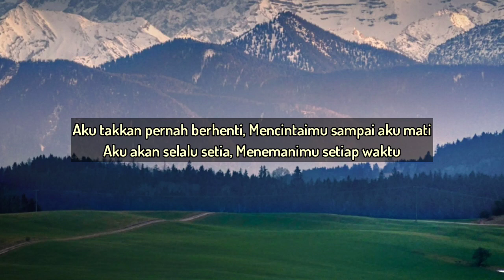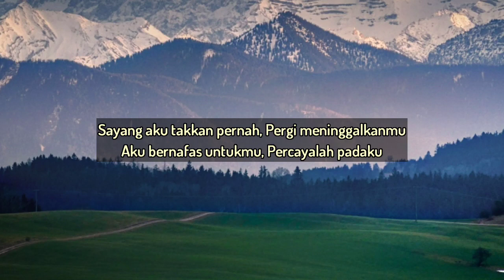Sayang - Pasto Lyrics Music Indonesia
🎵Title     : Sayang
🎙️Singer : Pasto

song meaning:
bercerita mengenai sebuah ketulusan. Ketulusan dalam mencintai pasangannya

Lyrics:
Aku takkan pernah berhenti
Mencintaimu sampai aku mati
Aku akan selalu setia
Menemanimu setiap waktu

Tak pernah terpikir olehku
Untuk menghianati cintamu
Engkau satu-satunya wanita
Yang selalu aku rindu

Sayang aku takkan pernah
Pergi meninggalkanmu
Aku bernafas untukmu
Percayalah padaku

Sayang aku akan selalu
Membuatmu bahagia
Aku bernafas untukmu
Duhai kekasihku

O uh

Untuk menghianati cintamu
Engkau satu-satunya wanita
Yang selalu aku rindu oh

Pergi meninggalkanmu
Aku bernafas untukmu
Percayalah padaku

Membuatmu bahagia
Aku bernafas untukmu
Duhai kekasihku

Pergi meninggalkanmu
Aku bernafas untukmu
Percayalah padaku

Membuatmu bahagia
Aku bernafas untukmu
Duhai kekasihku

This channel does not intend to infringe the copyright of any artist or label.